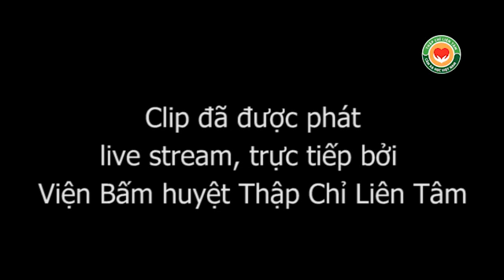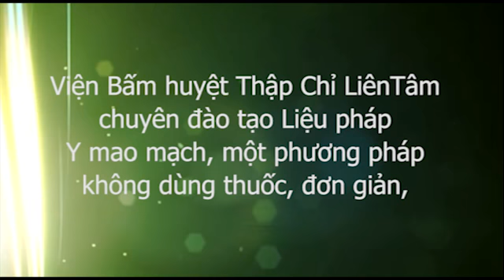Thầy Dư Quang Châu tư vấn chữa bệnh 19/05/2017